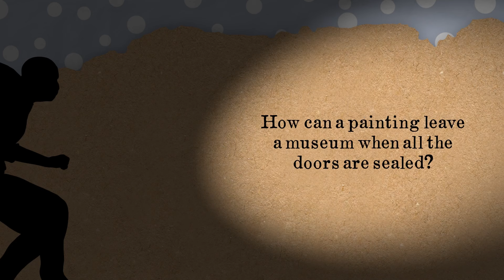Friday Barnes 10: Undercover | OUT NOW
Trouble on the Arctic tundra!

Friday is not running away. Yes, she did get on a train to Norway without telling anyone where she was going – but she had to help Binky. He may or may not have been attacked by a polar bear. Now he’s facing court martial for dereliction of duty. Obviously, Friday had to drop everything and travel 3000 kilometres to solve the case.

The fact that it’s easier to handle her feelings for Ian Wainscott if there’s a continent between them is just a coincidence. When Friday arrives in Oslo, there are so many mysteries to solve. Is someone trying to keep Binky and Princess Ingrid apart? How can a painting leave a museum when all the doors are sealed? And will Melanie persuade Friday to go to the royal ball without wearing a brown cardigan?

If Friday survives her trip to the remote Global Seed Vault, we may find out.